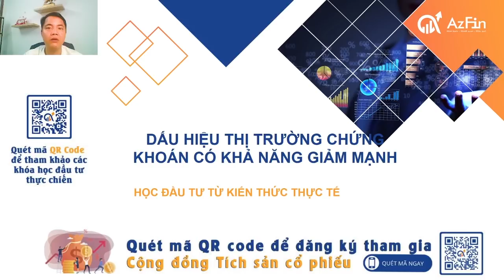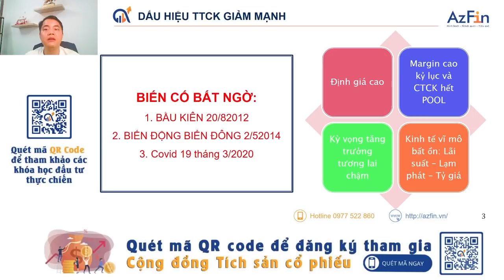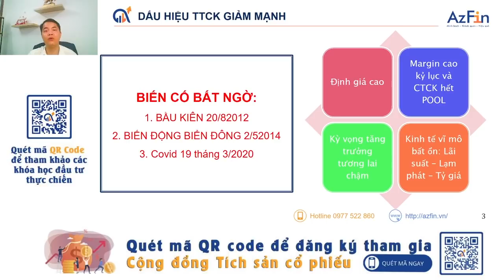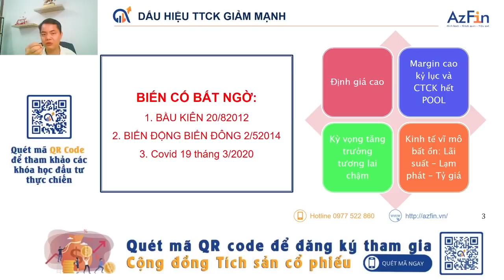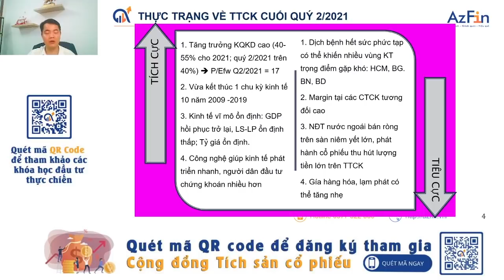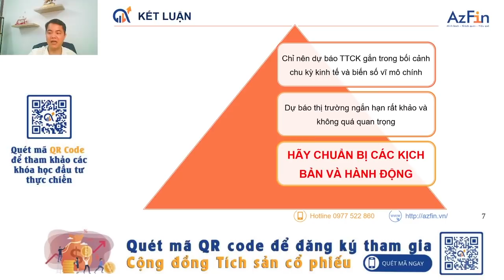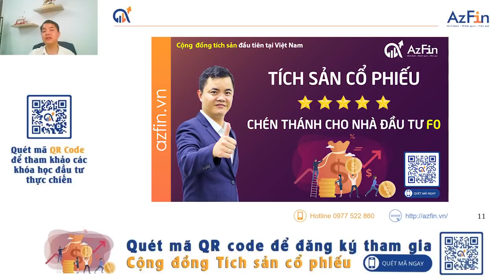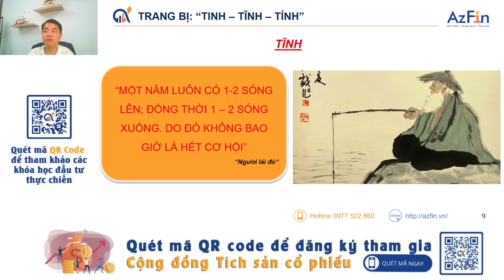Dấu hiệu thị trường chứng khoán có khả năng giảm mạnh và nhà đầu tư nên làm gì? | AzFin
Gần đây nhiều nhà đầu tư quan ngại thị trường chứng khoán Việt Nam đã quá cao, giá cổ phiếu đã quá đắt. Nhiều nhà đầu tư chứng khoán lo ngại rằng thị trường sẽ sụt giảm mạnh trong thời gian tới, tâm lý đầu tư đề nặng. Nhằm giải đáp thắc mắc của nhà đầu tư, AzFin đã làm video này chia sẻ chi tiết về "Những dấu hiệu thị trường chứng khoán có khả năng giảm mạnh" - và hành động của nhà đầu tư nên làm gì lúc này
- Dấu hiệu thị trường chứng khoán giảm mạnh (Bear Market)
- Những yếu tố tích cực và tiêu cực cuối quý 2/2021
- Thị trường chứng khoán Việt Nam liệu có giảm mạnh trong năm 2021?